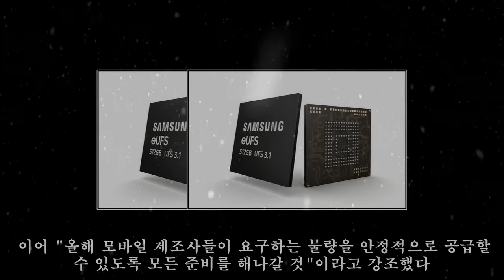5G짜리 영화도 4초면 다운받을 수 있는 반도체 만들어낸 이재용의 삼성전자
5G짜리 영화도 4초면 다운받을 수 있는 반도체 만들어낸 이재용의 삼성전자 ►Subscribe for more ►Donation 뉴스1 [인사이트] 박아영 기자 = 세계를 선도하는 대기업 삼성전자가 또다시 반도체 혁신을 일으키고 있다. 이번에는 역대 최고 속도의 스